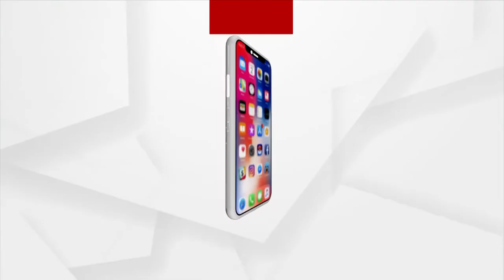Odisha Govt's Basudha Yojana fails in Parsuram Village, Tribals Struggle to get Water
Odisha Government's  Basudha Yojana faied in Parsuram Village of Gajapati district. Tribals Struggle to get Water due to the negligence of the district administration.